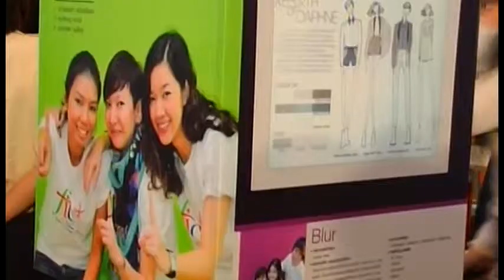Champion Designer แชมป ดีไซนเนอร์ สสว.